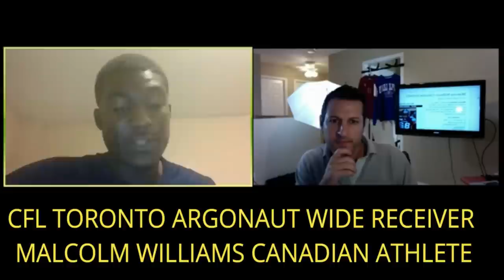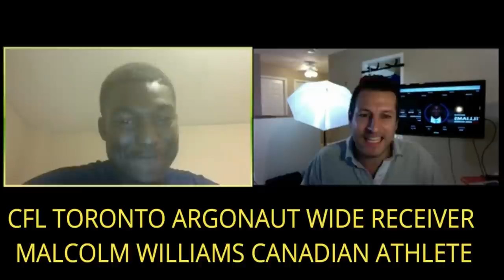How I made it to the CFL: Malcolm Williams - Toronto Argonauts Wide Receiver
How I made it to the CFL: Malcolm Williams - Toronto Argonauts Wide Receiver - Toronto Argonaut Grey Cup Champion - RICH TV LIVE
How to become a pro athlete - CFL Grey Cup Champion - Malcolm Williams - RICH TV LIVE - September 25, 2018 - CFL: 2

Argos: 2

Acquired: Signed as a free agent on January 22, 2016…Re-signed as a free agent on December 7, 2016.

Games played through 2017

Regular season: 14 (14 with Toronto in 2017)

Playoffs: 1 (1 with Toronto in 2017)

Grey Cup: 1 (1 with Toronto in 2017)

Career:
2017: Played in 14 games, starting nine, in his second season with the Argos…Caught 14 passes for 153 yards…Made his CFL debut and first career start in Week 5 vs. OTT (Jul. 24)…Set career-highs in receptions (4) in Week 5 vs. OTT and receiving yards (43) in Week 6 at SSK (Jul. 29). Playoffs: Started at receiver in the East Final vs. SSK, catching his lone target for 12 yards. 105th Grey Cup: Started at receiver in the 105th Grey Cup vs. CGY but did not record any stats.

2016: Signed as a free agent by the Toronto Argonauts in January…Spent the entire 2016 season on the team’s practice roster before re-signing on December 7.

Notable:

First CFL Game: Jul. 24/17 vs. OTT

First CFL Start: Jul. 24/17 vs. OTT

First CFL Rec: Jul. 24/17 vs. OTT (15 yds. Ricky Ray)

Most Rec./Game: 4 (Jul. 24/17 vs. OTT)

Most Rec. Yds/Game: 43 (Jul. 29/17 at SSK)

Longest Rec: 22 (Jul. 29/17 at SSK, Ricky Ray)

College:
Played three seasons (2012-14) with the CJFL’s Langley Rams after spending one season at UBC (2011)…had 38 receptions for 580 yards and seven touchdowns with the Rams in 2014…played basketball in his lone season at UBC.

Personal:
Malcolm was born on May 24, 1993, in Maple Ridge, British Columbia. He attended Pitt Meadows Secondary School where he excelled in both football and basketball.